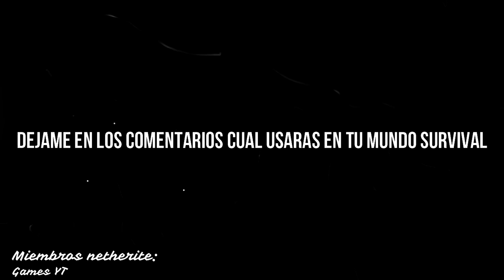ESCUDOS PERSONALIZABLES para Minecraft PE 1.16 | 16 Diseños | HD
🎁 INFO DEL MEJOR SERVIDOR NO PREMIUM + REGALO 🎁
👉 IP: deathzone.net [MEJORA TU CONEXIÓN Y FPS]

🎁 MODALIDADES - DeathZone Network  [1.7-1.18] 🎁
- PrisionOP 1.8
- Factions 1.8
- SurvivalOP 1.8
- SkyPvP 1.8
- Skyblock 1.18
- Survival 1.18
- Mundos Custom
- Muchas más

🎁 CARACTERÍSTICAS ÚNICAS DEL SERVIDOR 🎁
- Mejora tu conexión/ping
- Mejora tu KB en el PvP
- Mejora tus FPS por sus builds
- Hosting Network +12 meses pagado [No cerrará]
- Disponible con BEDROCK

👉 IP: deathzone.net [MEJORA TU CONEXIÓN]
👉 IP BEDROCK: deathzone.net | Puerto: 19132 [MEJORA TU CONEXIÓN]

Actualmente no se pueden modificar los escudos como en el caso de Minecraft JAVA en el que puedes tintarlos y darles diseño, pues en este video les enseñaré a como personalizar sus escudos con diferentes diseños bastante cools que estoy seguro les gustarán.

Recuerden dejar su like para que Youtube nos recomiende a más personitas:)

Las donaciones no son necesarias pero es una forma de apoyar los videos y mejorar la calidad:)

⭐️ Video con + de 50k vistas
⭐️ Video con + de 100k vistas

⭐️ Video con + de 1k likes
⭐️ Video con + de 10k likes
⭐️ Video con + de 50k likes

Solo ustedes pueden ayudarme a seguir cumpliendo metas, gracias por todo:)